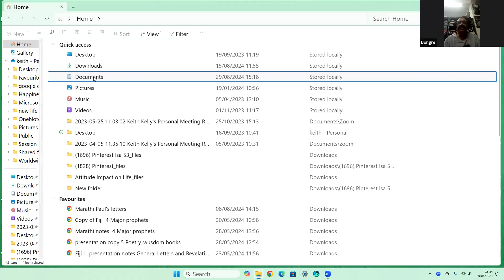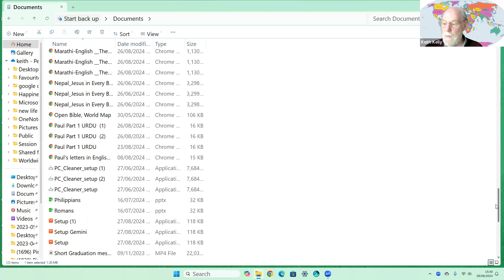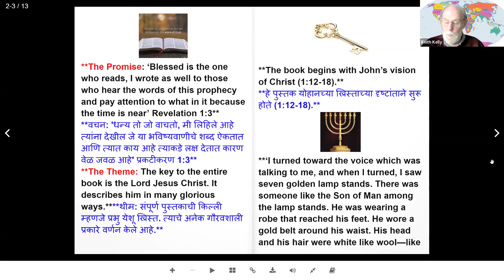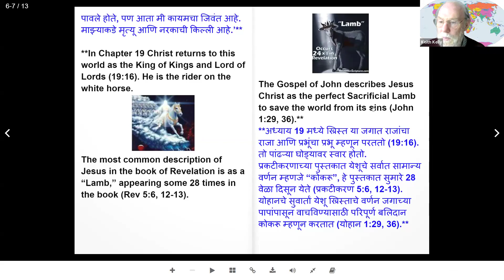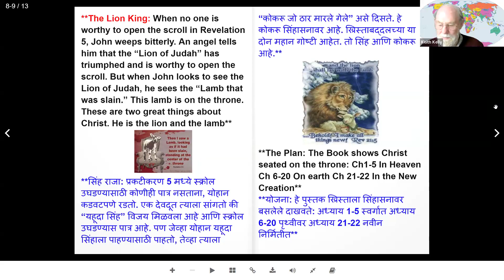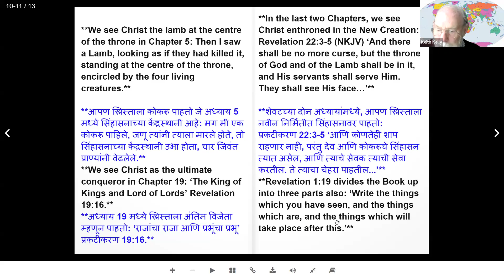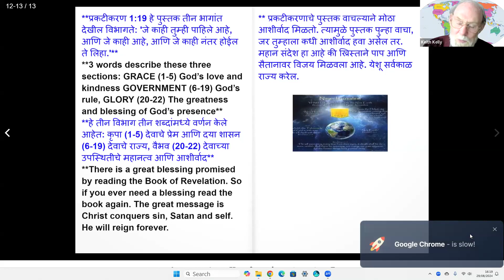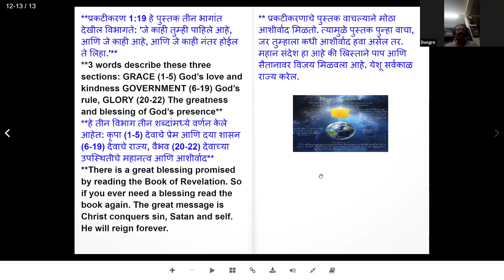Survey of the Bible:The Book of Revelation (English/Marathi)